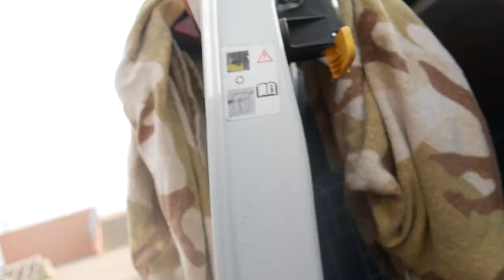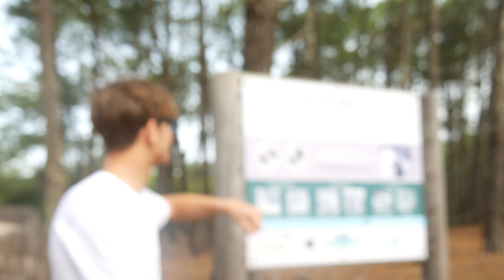LA MEILLEURE SESSION DE JUIN (pendant la canicule 🥵) | mini-Surftrip ep.2 ( Vlog Surf )i